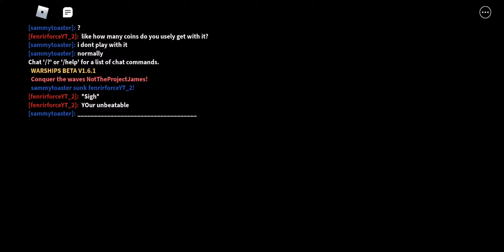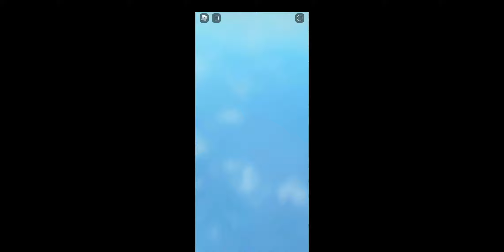A day of suffering